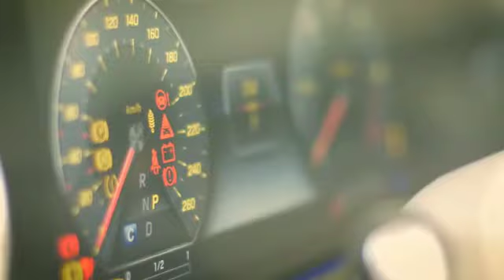Cars - fast and furious we are coming.. Confused which car is best for you?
It can be down to looks, its achievements, the technology on board, or even the performance, there's no fixed definition of what makes a car cool.
The most expensive cars of 2021 include luxury models from Bugatti, Pagani.